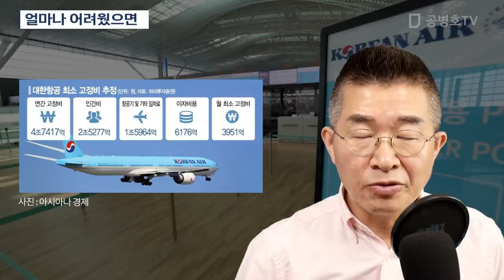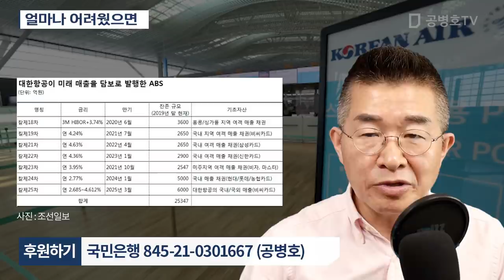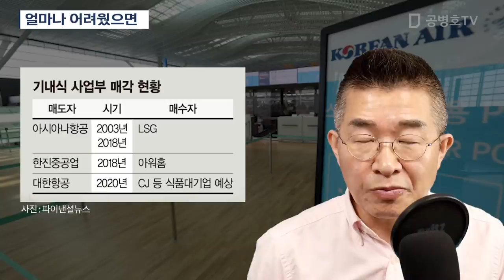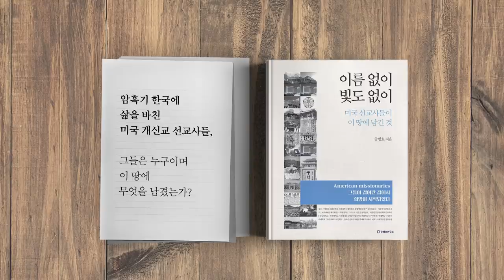얼마나 어려웠으면 [공병호TV]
Bitcoin : 3MTW849AkP2ftLeSK2teZHMmzLu7Z83s9U

참고자료
1.대한항공 '최후의 보루' 기내식·기내면세사업 1조에 판다, 가재, 곽재민, 중앙일보, 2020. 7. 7
2. 대한항공, 1조원 규모 기내식, 기내면세점 한앤컴퍼니에 매각, 배윤경, 매일경제, 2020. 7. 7